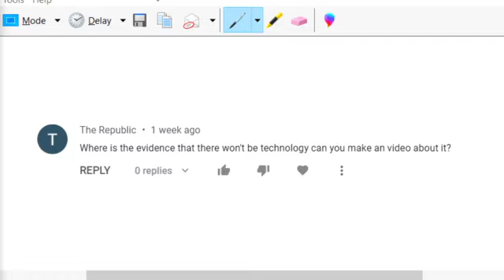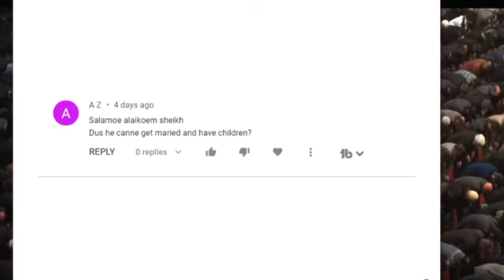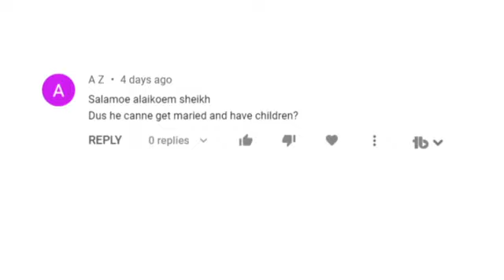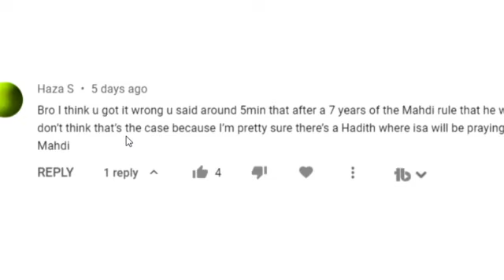Who are Mahdi Wife & Children? (Islamic Escatology - Imam Mahdi arrival -Syed Mahmud)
Help us in our Research & Study of Islamic Eschatology. Click "JOIN"
Welcome to another series of Islamic Escatology